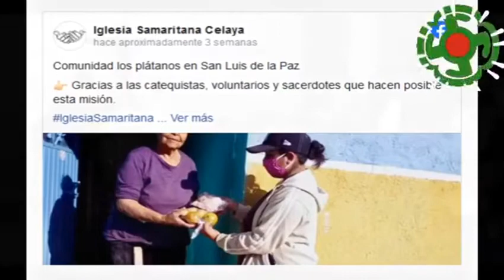Conexion Vital Radio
Sacerdotes llevan
esperanza a hospitales.